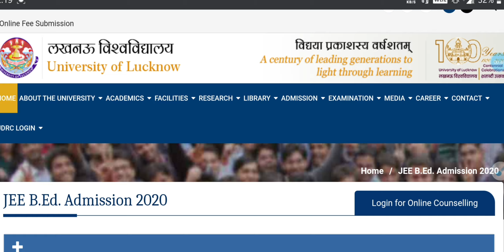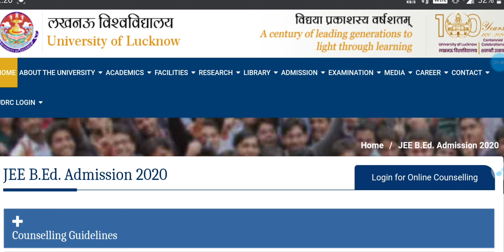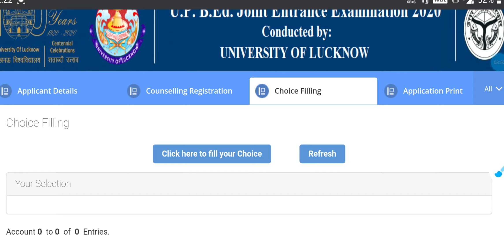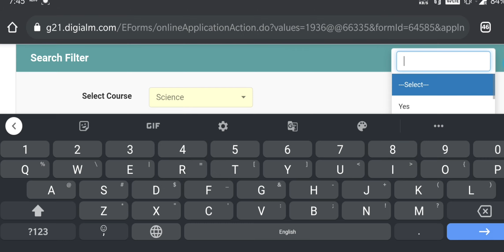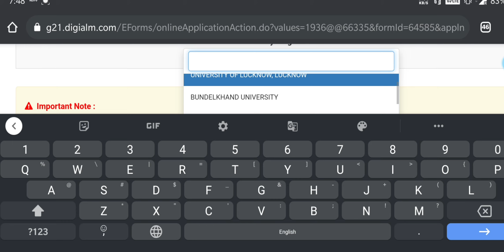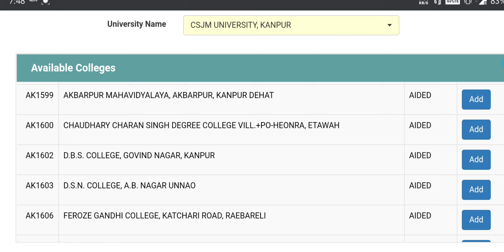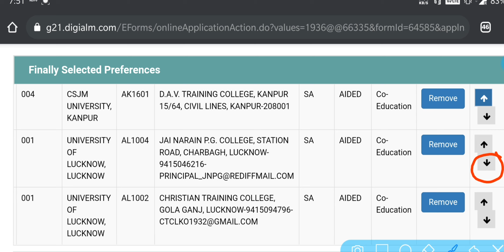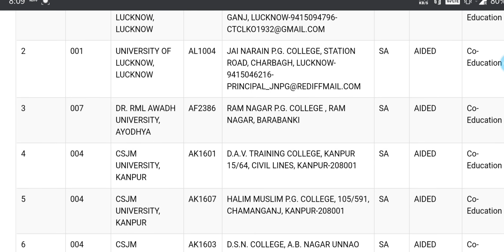UP B.ED COUNSELLING 2020|| UP B.ED CHOICE FILLING PROCESS STEP BY STEP|| REGISTRATION PROCESS 2020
UP B.ED COUNSELLING 19th NOVEMBER 2020 || REGISTRATION PROCESS STEP BY STEP || UP B.ED LATEST UPDATE.
Up B.ed counselling 2020 || latest news || up  b.ed counselling schedule 19 November 2020|| up b. ed counselling registration process 2020Up B.ed counselling 2020, latest news |up b.ed counselling 19 Nov 2020| up b.ed registration process.

UP B.ED LATEST NEWS 2020 || B.ED IMPORTANT INFORMATION |B.ED NEW COUNSELLING SCHEDULE 2020|| UP B.ED
UP B.ED LATEST NEWS 2020| B.ED NEW COUNSELLING SCHEDULE 2020| B.ED RANKWISE SCHEDULE 2020| UP B.EDUP B.ED COUNSELLING 2020 RANKWISE SCHEDULE (TENTATIVE) || REGISTRATION & CHOICE FILLING DATES | B.ED counselling 19 October 2020

Up b.ed counselling registration date, up b.ed 2020 latest news, up b.ed counselling process, documents required for up b.ed counselling, up b.ed counselling registration kab shuru hoga, b.ed counselling kaise hoti hai, b.ed counselling complete process, b.ed counselling registration date 2020, b.ed counselling kabse shuru hogi, b.ed counselling fees, b.ed counselling last date, up b.ed JEE counselling, b.ed counselling me kya hota hai, up b.ed complete process